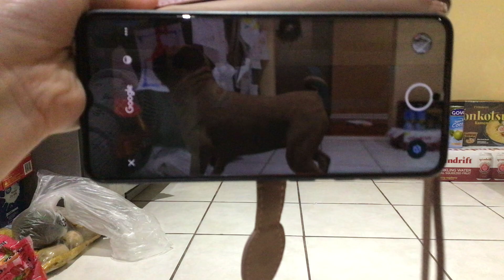Over sized pug on google 3d